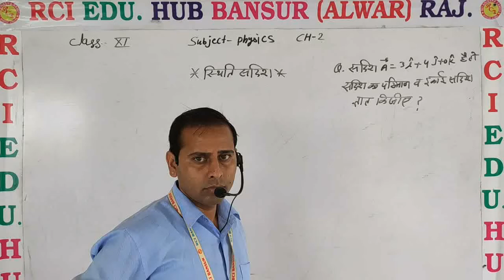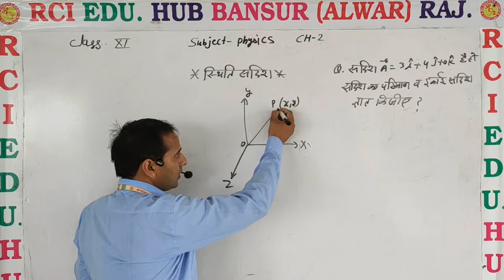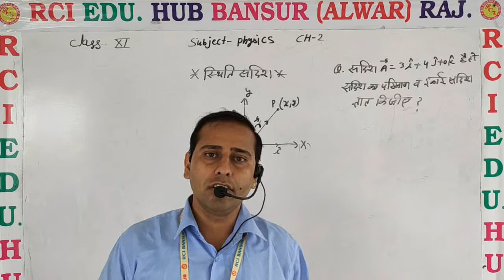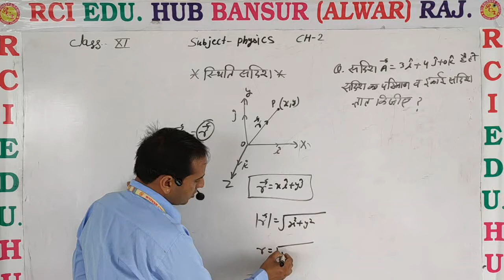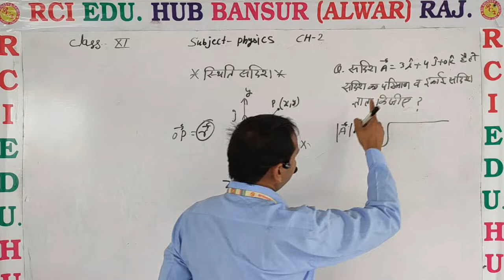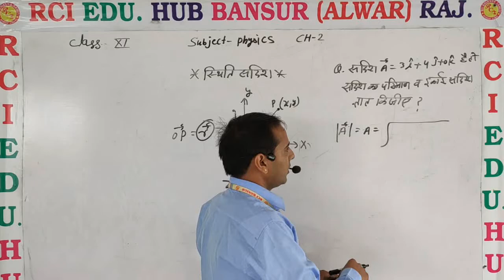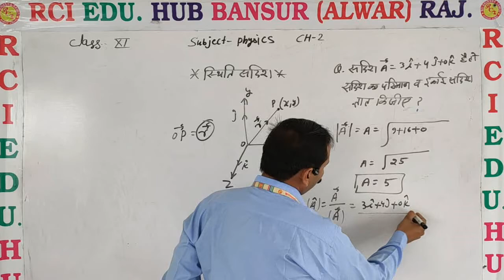11phy स्थिति सदिश position vector by vs sir ll Rci Edu. Hub Bansur Alwar Raj.